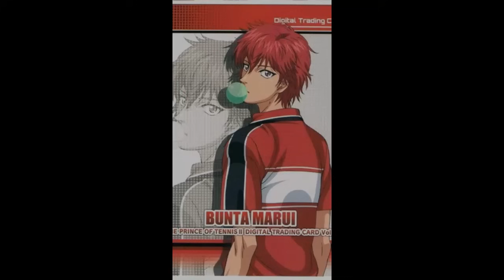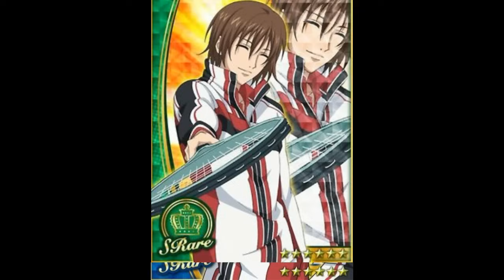Genius ~ B&B - Marui Bunta and Fuji Syuusuke